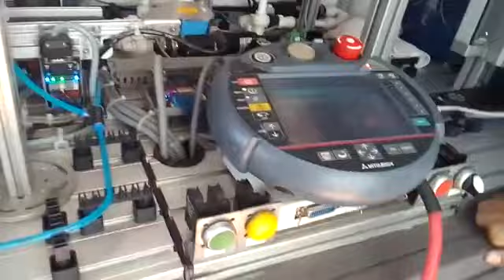Festo banco didactico de automatizacion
automatización simulación proceso de clasificación de tapas de gaseosa